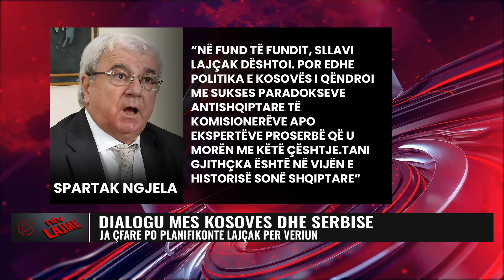Ja çfarë po planifikonte Lajçak për veriun e Kosovës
Në kuadër të rotacionit të madh në postet diplomatike të Bashkimit Evropian nëpër botë, Miroslav Lajçak, që aktualisht është i dërguari i posaçëm i bllokut për dialogun Kosovë-Serbi, pritet të bëhet ambasador i BE-së në Zvicër.
Mirëpo, ende nuk dihet se kush do ta zëvendësojë Lajçakun në postin e të dërguarit të posaçëm për dialogun për normalizimin e raporteve mes Kosovës dhe Serbisë.

𝐀𝐮𝐭𝐨𝐫 : NTV